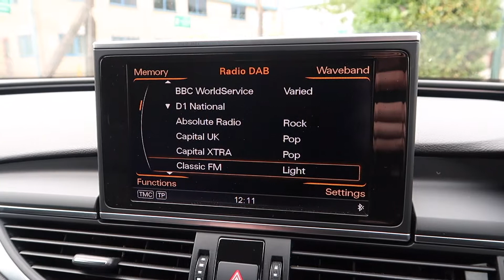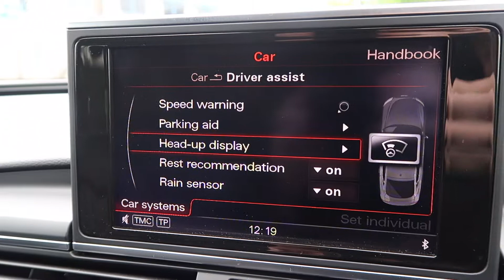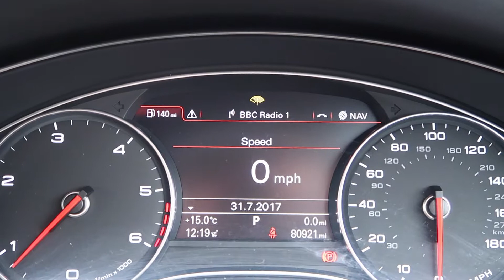AUDI A7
Quick look around Phantoms Audi A7